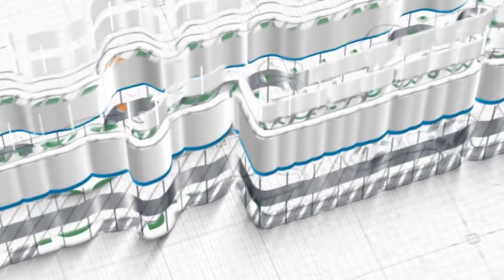Ustadz Luthfi Abdul Jabbar ~ [Khutbah Jum'at] Memilih Pemimpin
Khutbah Jum'at, 29 Rajab 1445 / 09 Februari 2024